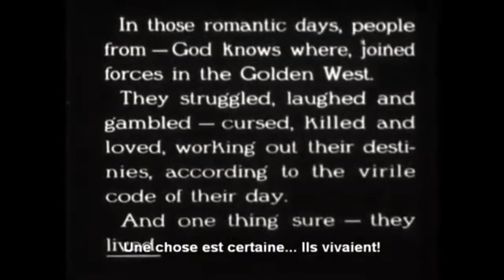Blackhawk Films Release/Paramount Pictures (1962/1915)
The Girl of the Golden West (1915)

This is one of the Paramount Pictures' logo finds ever.